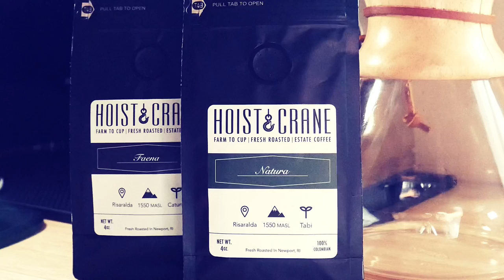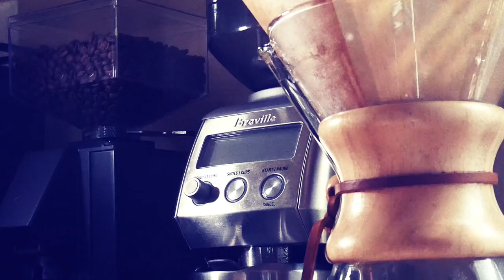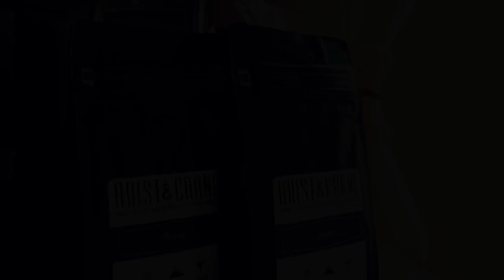Spotlight Mini - Hoist and Crane Coffee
Ingrid Adolphs and Evan Carbotti from Hoist and Crane join us for a Spotlight mini. We take a much closer look at the coffee and the people that make it all happen.